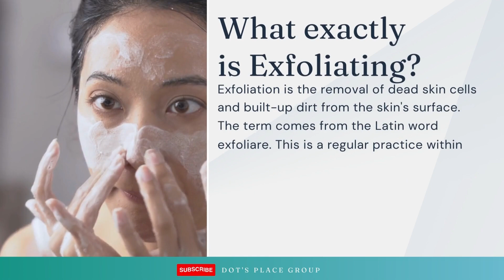How to Achieve a Glowing Skin? - Dots Place Group